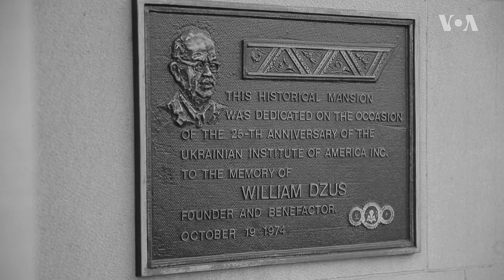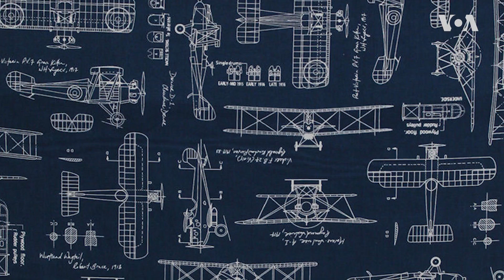Український інститут Америки вже 70 років служить культурним послом України у США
Реклама України в самому серці Нью-Йорка: український інститут Америки вже 70 років служить культурним послом України у США